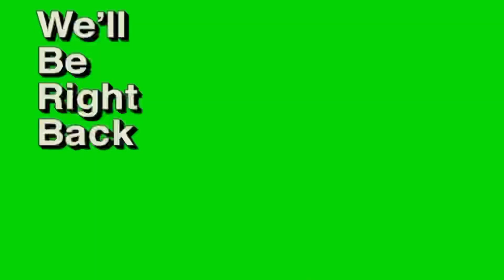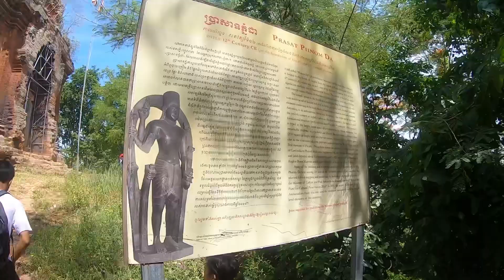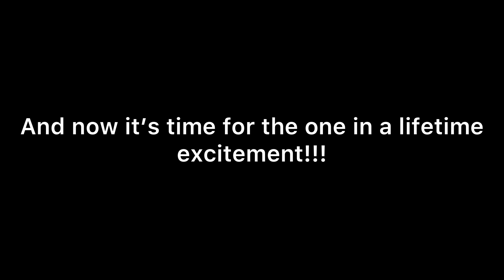it's time to enjoy ur life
I'm back again with a newest video. My camera was dead so I can't capture everything at the end. feels wonderful to spend time with the boys, I put many copyright song in this video so don't wonder why I put it, there's no reason. I just want to make my video great. haha!!!